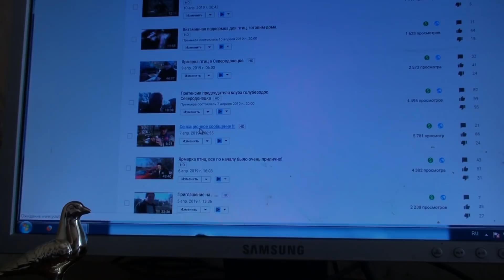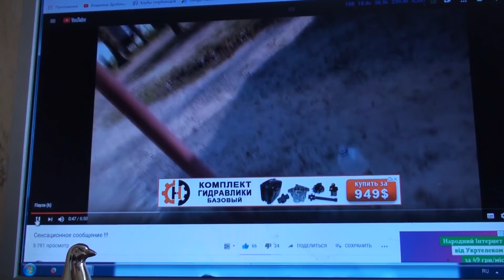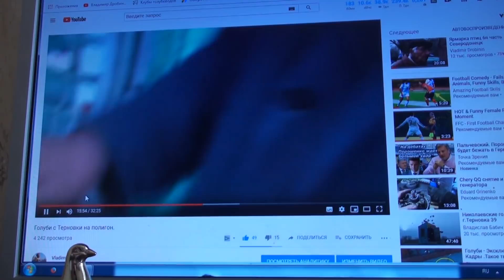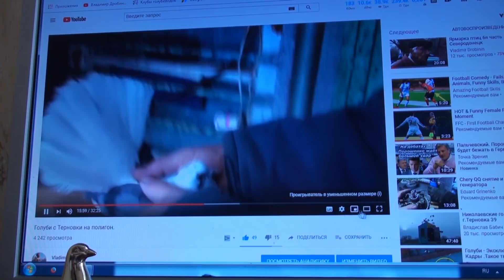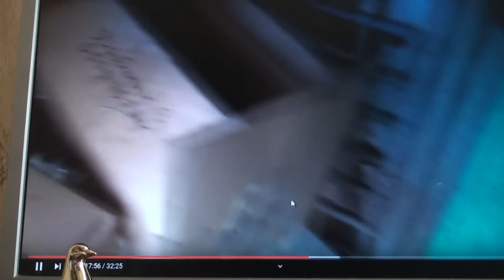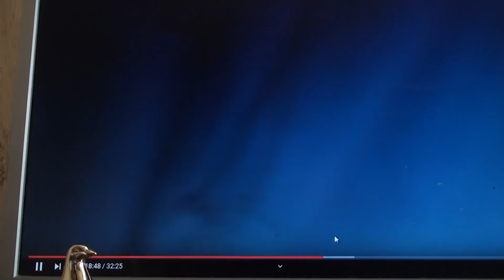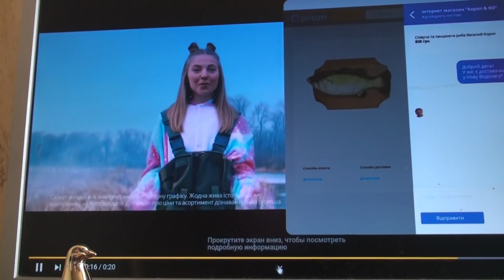Твое от тебя не уйдет, на мой взгляд!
Молодежь вся дома!